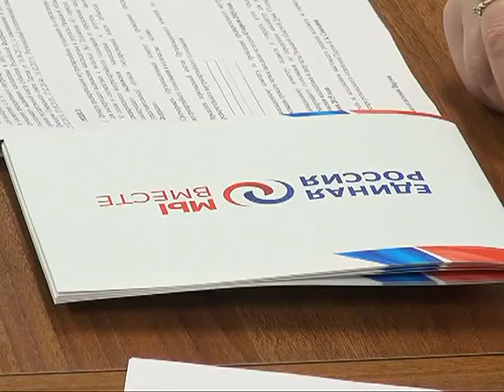Праймериз Единой России